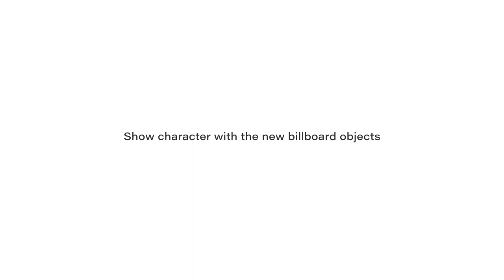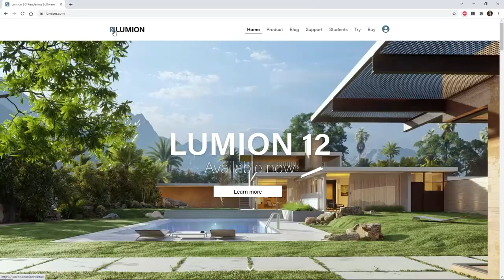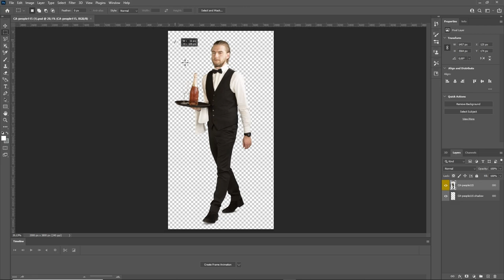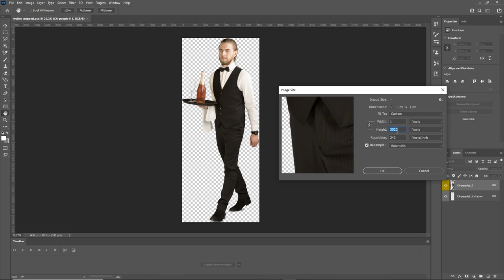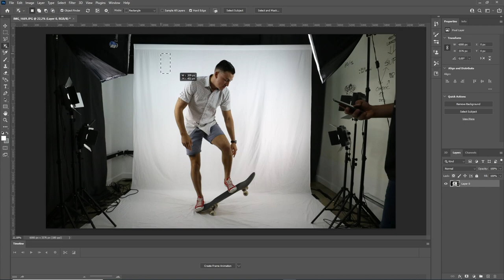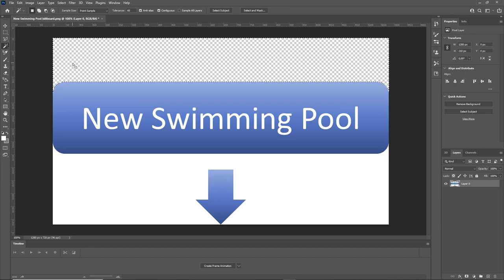Tutorial Lumion 12: nuevas siluetas 2D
Mira este tutorial para conocer las nuevas siluetas en 2D en Lumion.